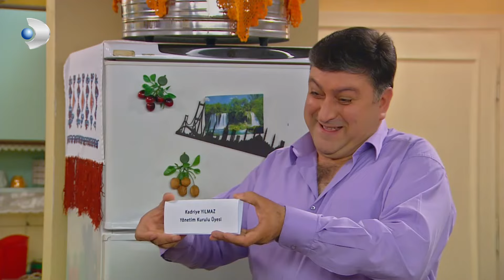Yönetim Kurulu Üyesi Kadriye Ana 😎 - Çocuklar Duymasın Özel Klip